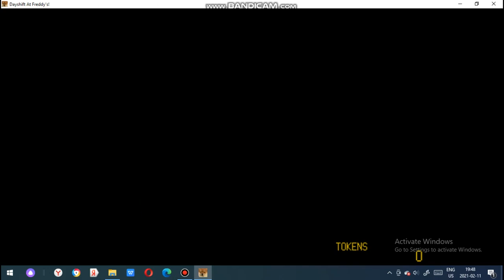Cooltime foxy plays Dayshift at Freddy's part 3 desposing bodies ft, cooltime freddy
In this video me and Freddy play Dayshift at Freddy's again and we dispose bodies